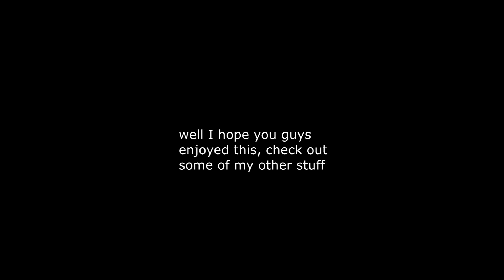[FANDUB] Tetsuo's crimson flag (yamagata dies)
another one of these